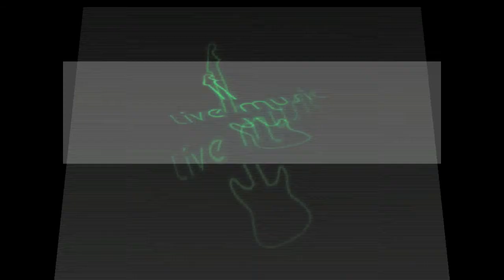On The Phone w/ Jim Nobles The Links, SKAdiana, & Nameless at Steam Press Cafe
On The Phone w/ Jim Nobles The Links, SKAdiana, & Nameless at Steam Press Cafe - Live Music This Week In Lafayette, LA w/ Live And Local Acadiana and RadioLouisiana.com